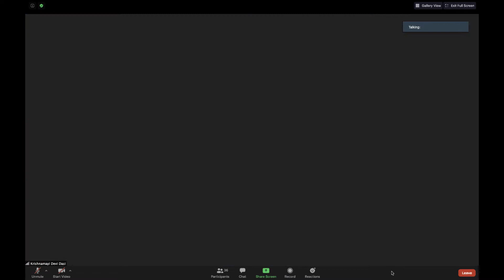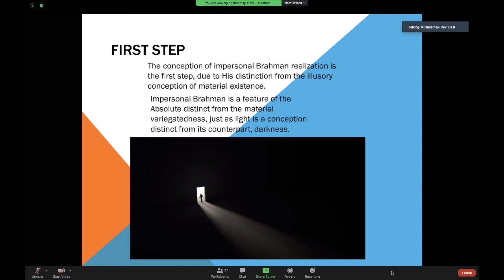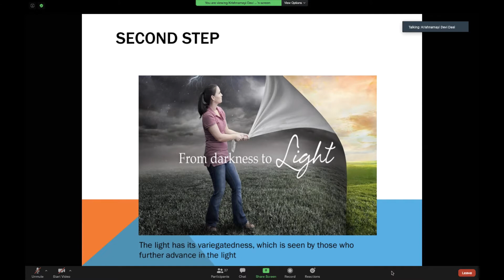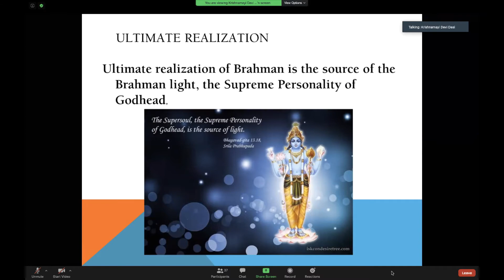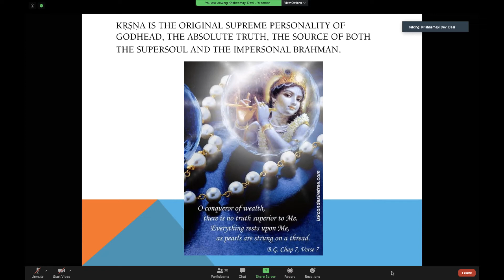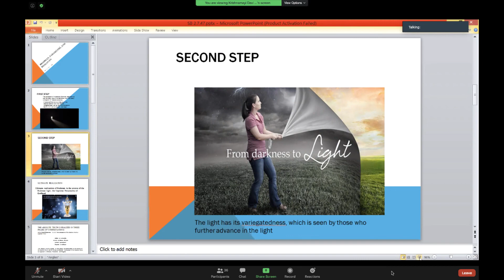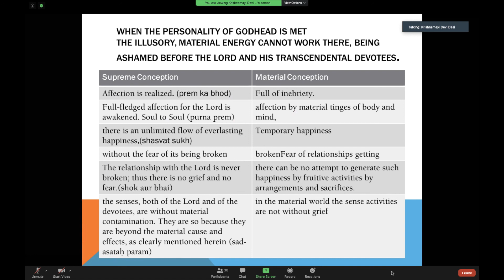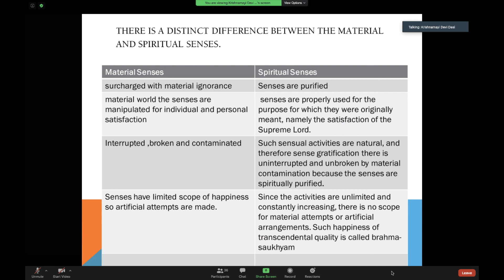Three Stages of Realization The Absolute Truth by Krishnamayi Devi Dasi (2.7.47)